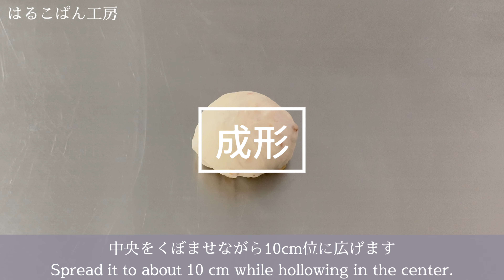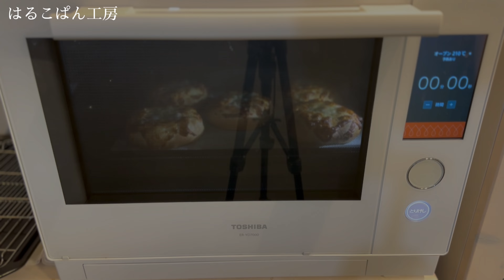75分で焼ける？！蜂蜜とゴルゴンゾーラのくるみパン😋💗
最短75分で作れちゃう😋🫶💓蜂蜜とゴルゴンゾーラチーズのくるみパンを焼きました✨
ゴルゴンゾーラチーズの塩気と蜂蜜🍯の甘みが癖になるパンです🤤✨

【生地用】
強力粉               180g(100％)
イースト               4g(2.2％)
きび砂糖             20g(11.1％)
塩                          3g(1.6％)
無塩バター         20g(11.1％)
仕込み水 110～120g(61.1～66.6％)

素焼きくるみ     30g

【焼成用】
ゴルゴンゾーラ 45g

※仕込み水は40度位に温めておく。

焼成(予熱あり) 210度10分

▼時間配分▼
計量・こね              12分
1次発酵         25～30分
分割　　　　　　　  1分
ベンチタイム          10分
成形                          2分
2次発酵         15～20分
焼成                        10分

時間配分はあくまで目安なのでご自身のペースでパン作り楽しんでくださいね☺️🫶💓